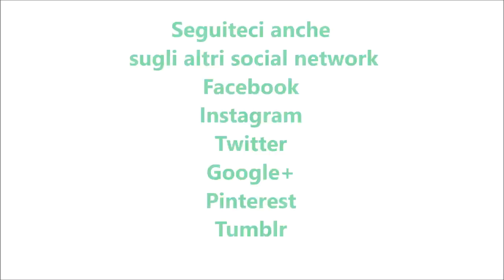Crostata barrette kinder per bimby TM6 TM5 TM31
Ingredienti:
20 barrette Kinder maxi
500 g di farina di tipo "00"
200 g di burro a pezzetti
180 g di zucchero semolato
2 uova + 1 tuorlo
1 bustina di vanillina
½ bustina di lievito per dolci vanigliato
la scorza di ½ limone
120 g di gocce di cioccolato fondente